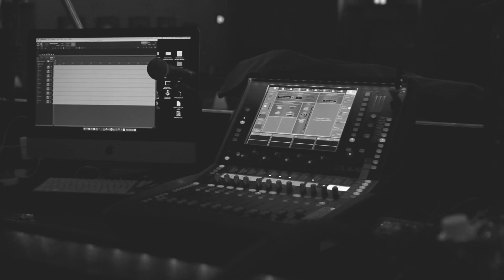Home - Andric | LIVE SESSION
Thanks to a friend I got the opportunity to record a Live Session at the legendary „Kabarett Simpl“ in Vienna. Since 1912 its open and was never closed. I was accompanied by my two cousins, Andrija Lukic and Toni Piplica. Toni and I started as kids together to learn how to play the guitar. In an era without internet we were looking for role models who could help us improve. Andrija, well known and respected in the Vienna Ex Yu scene, was always an inspiration and very helpful to us.

I am really blessed to have so many talented musicians in my family. Its always a joy to play and preform with them. Big thank you also to Ivan who stood behind the camera and helped me record the session. Thank you again Markus and Andreas for making this possible!